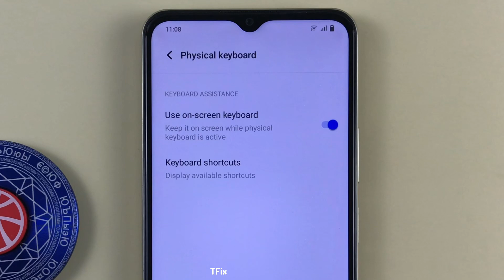Physical keyboard on Vivo Y16 Android 12